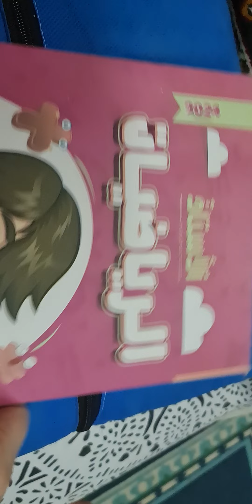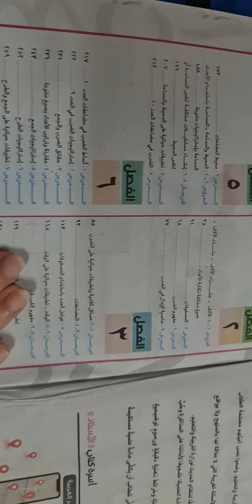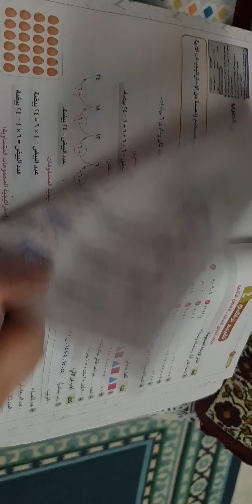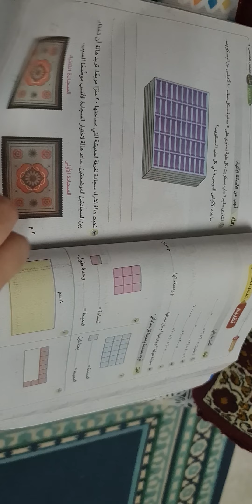الاستاذ رياضيات منهج تالته ابتدائي تيرم اول 2024